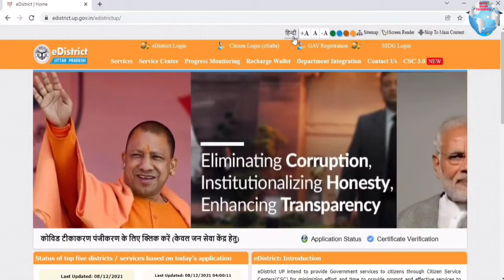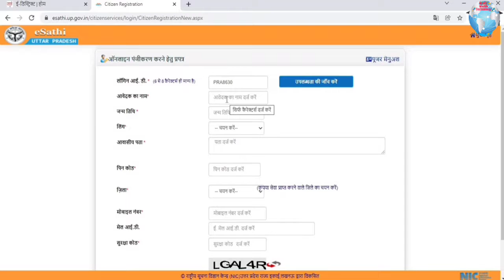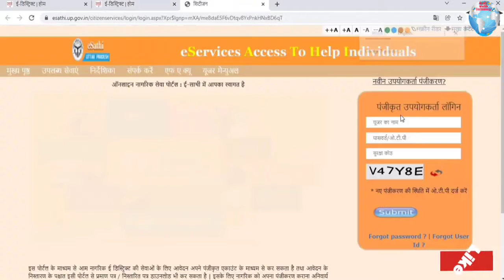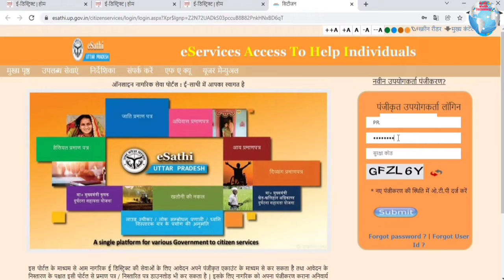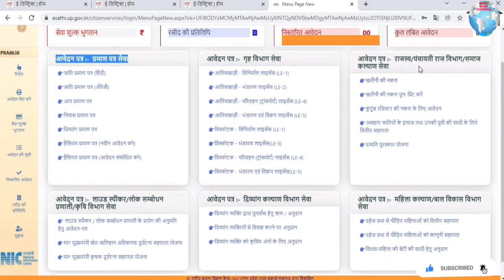E-district UP Portal Registration Full Process | ई डिस्ट्रिक्ट पे आईडी बनाने की प्रक्रिया (2022)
Namaskar doston aj ki iss video me apko batane wala hu ki ap edistrict id free me kaise len , edistrict ki id kaise banaye to ap video ko last tak jarur dekhe.